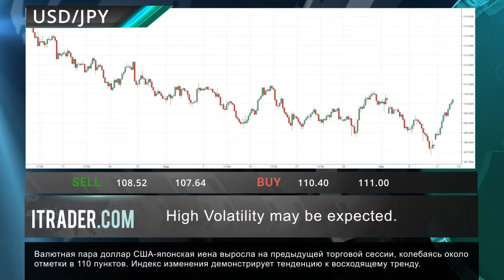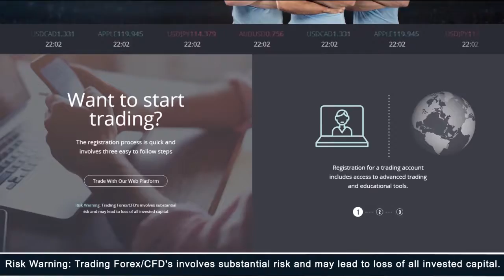ITRADER.COM - Ежедневные экономические новости - 14.09.17